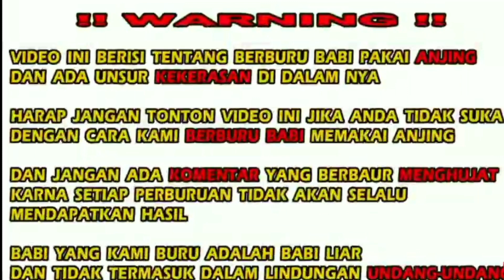AK71 mengganas,terekam jelas hingga kepuncak,buru babi lagan gadang,pesisir selatan 15 maret 2020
Aksi Ak71 mengganas,terakam jelas hingga kepuncak...
Buru babi lagan gadang,kenagarian punggasan linggo sari bagganti,pesisir selatan, 15 maret 2020